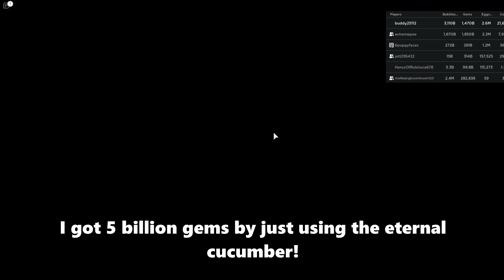I HATCHED the Eternal Cucumber in Bubble Gum Simulator! | Showcasing It!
Today i will showcasing the Eternal Cucumber that i hatched! watch the video to find out how strong the eternal cucumber is!